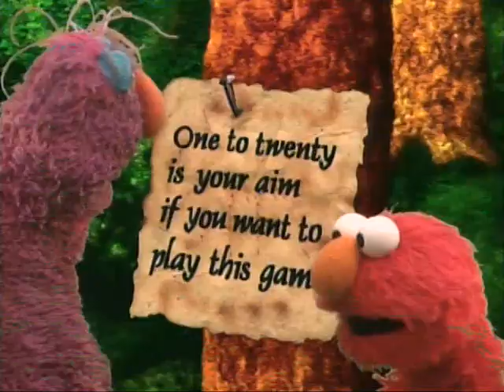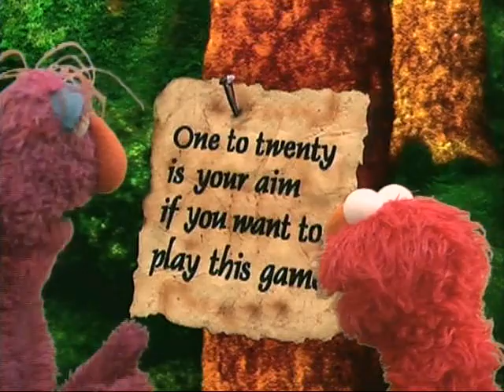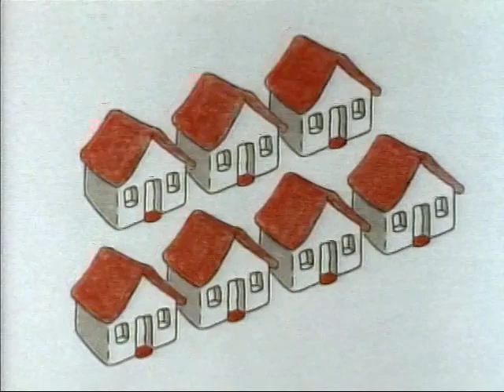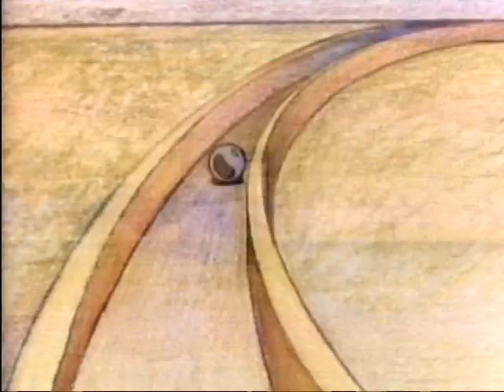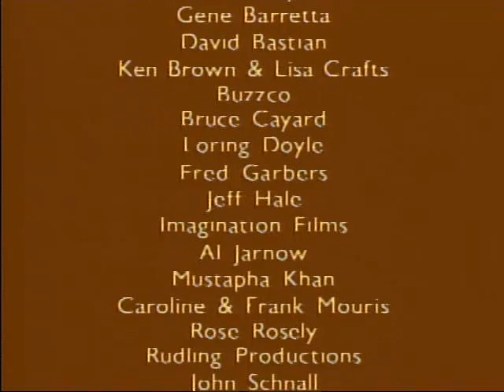Sesame Street: The Great Numbers Game (2001 DVD)